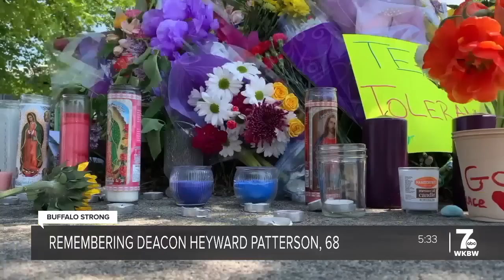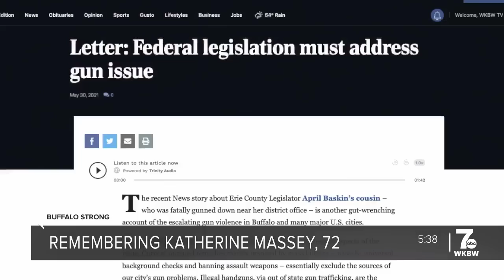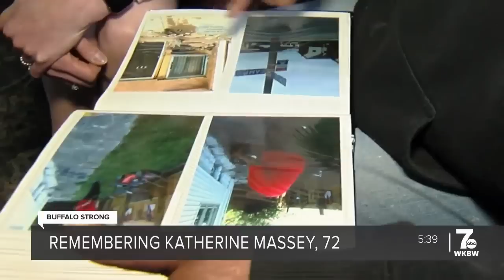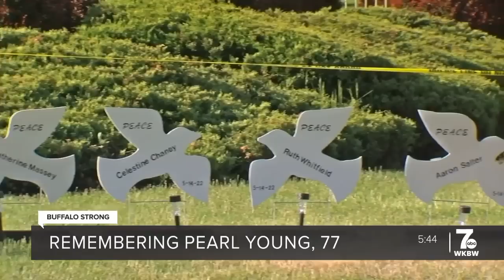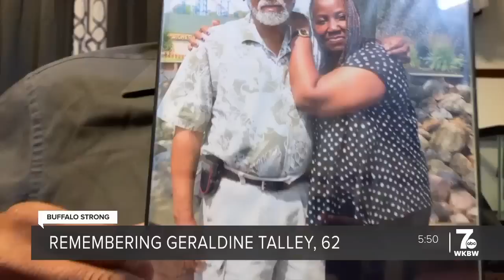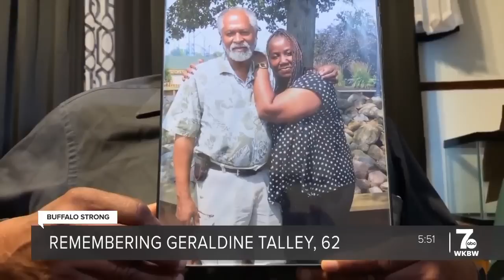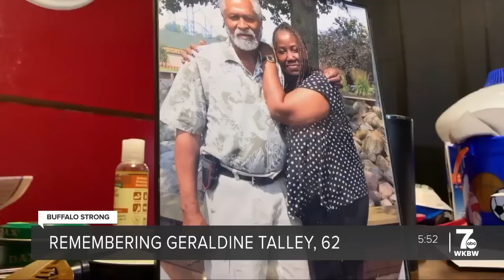Buffalo Strong: In Remembrance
Join 7 News in remembering each of the 10 people killed in the mass shooting at Tops on Jefferson Avenue in Buffalo on May 14, 2022.